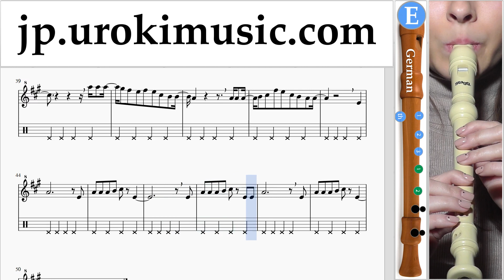リコーダーの吹き方(ジャーマン) Red Velvet - 레드벨벳_빨간 맛 (Red Flavor) 運指表 um-i799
リコーダーの吹き方(ジャーマン) Red Velvet - 레드벨벳_빨간 맛 (Red Flavor) 運指表 um-i799 コメントを書いて、レッスンをより便利にする方法を教えてください。